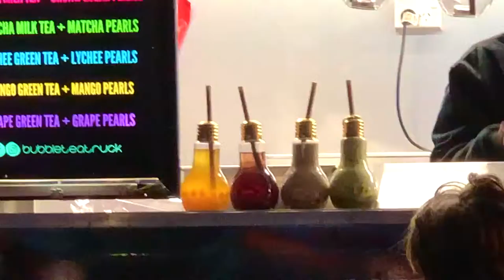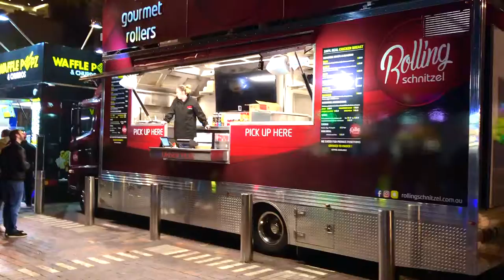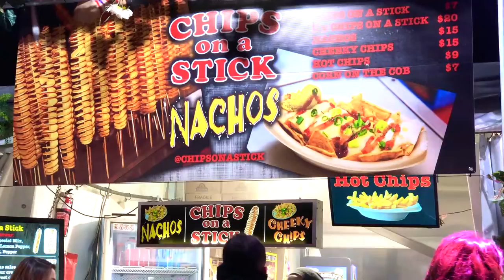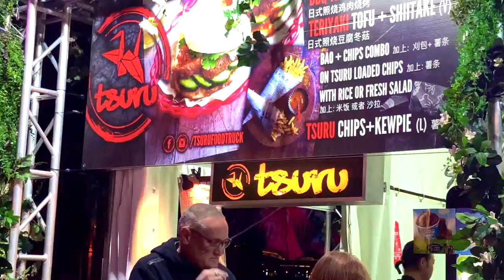Unseen Wold 2019 Sydney city street food